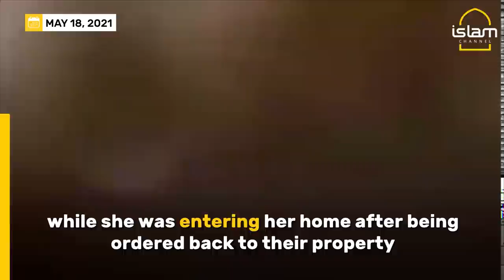Moment 16-year-old Palestinian SHOT BY ISRAELI OFFICER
Jana Elkiswani was complying with police orders to go back into her home in Sheikh Jarrah when she was shot in the back with a rubber-coated bullet.
It has been reported that Israel’s police commissioner suspended the officer on Tuesday for shooting the teenager in the back.